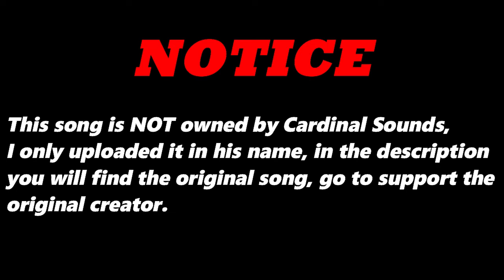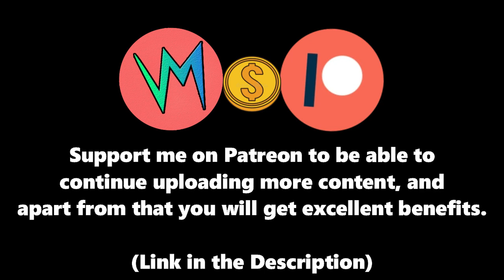The World (Original Version) By Ambi.Dextrose | Re-Uploaded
⬛ | Information about Cardinal Sounds:
👤 | Find the Original Song Here: ⬎
🎵 Name: Don't Look
✔️ Creator: Silent Partner
💽 Album: Don't Look
The World (Original Version) - Ambi.Dextrose